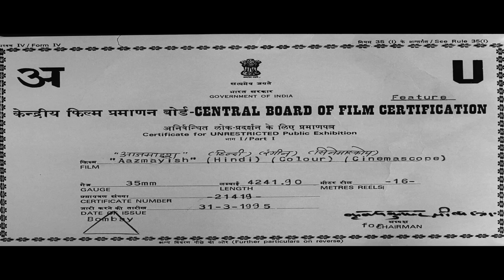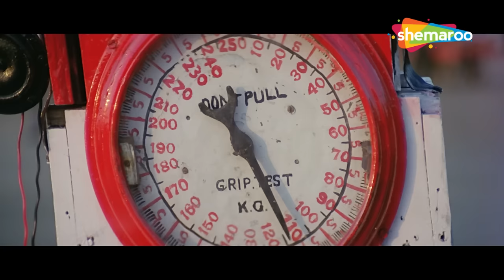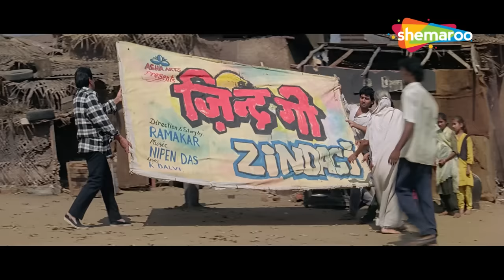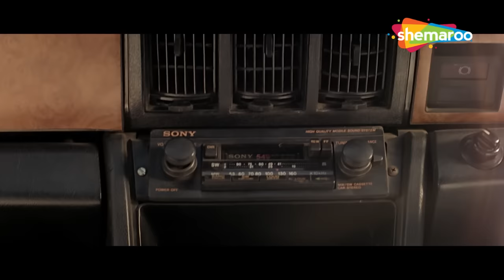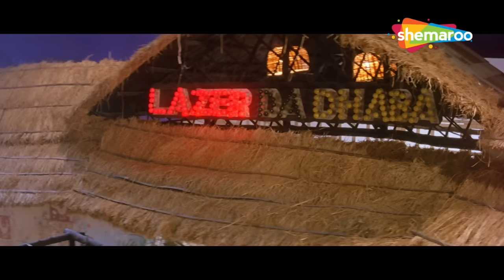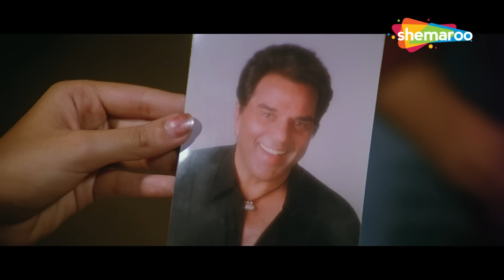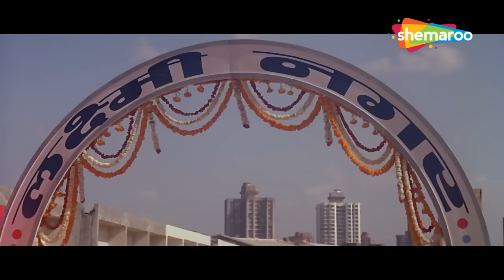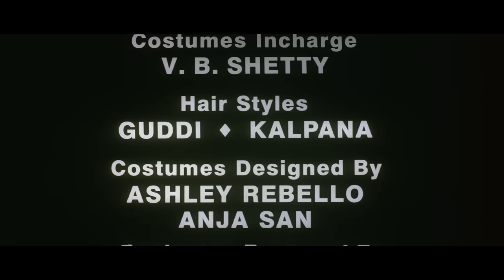गरम धर्म की 90s की धमाकेदार बॉलीवुड एक्शन फिल्म | HD | Dharmendra, Rohit, Anjali Jathar, Prem Chopra